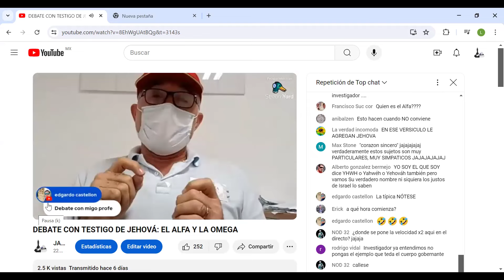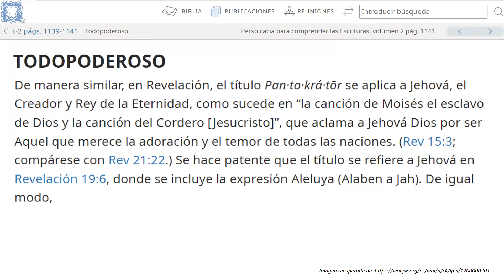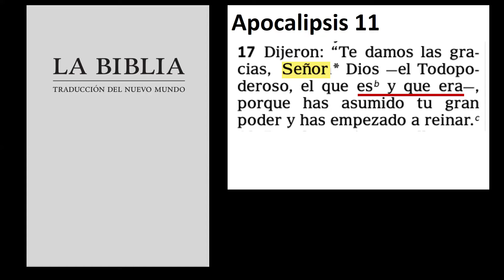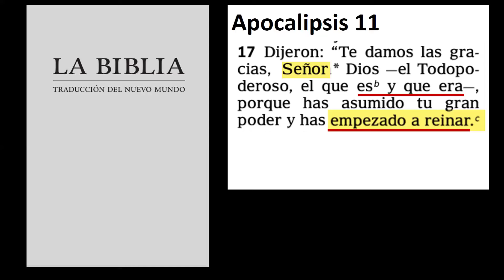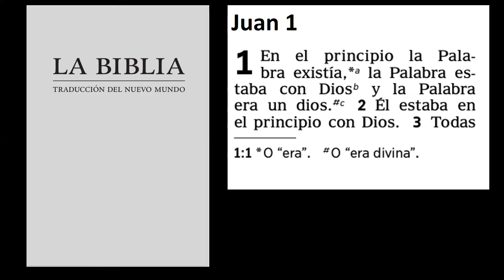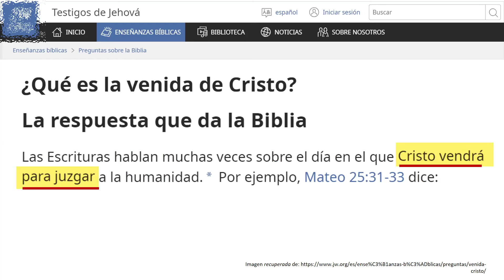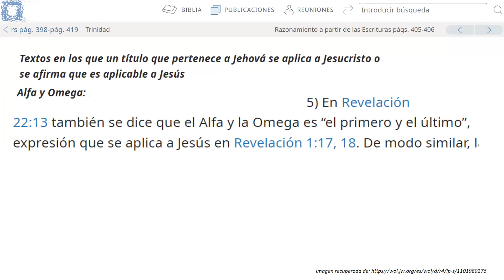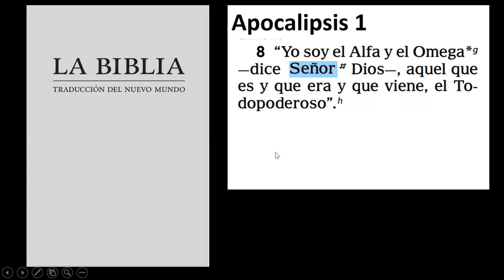TESTIGO DE JEHOVÁ, JESUCRISTO O JEHOVÁ... ¿EL ALFA Y LA OMEGA?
Conoce como Jesucristo  es el Alfa y la Omega.